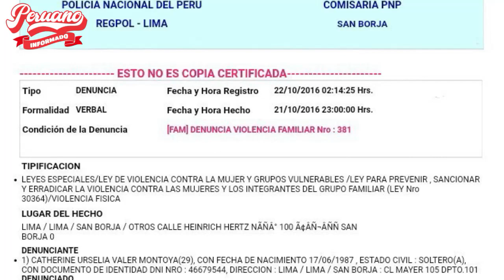PREMIER HECTOR VALER PUSO EN JAQUE AL CONGRESO:"SERÉ LA PRIMERA BALA DE PLATA Q EL CONGRESO GASTARÁ"